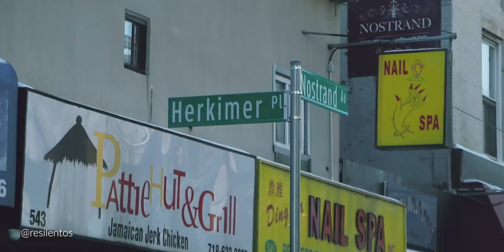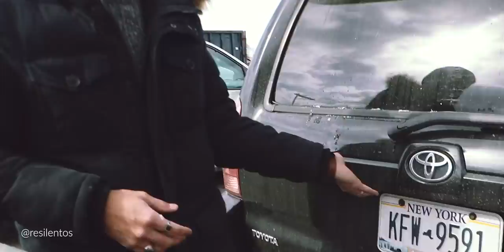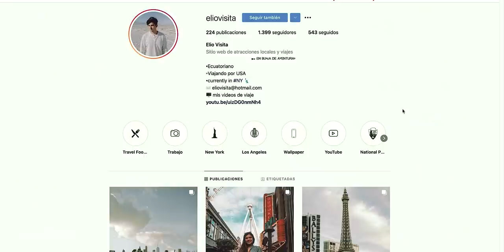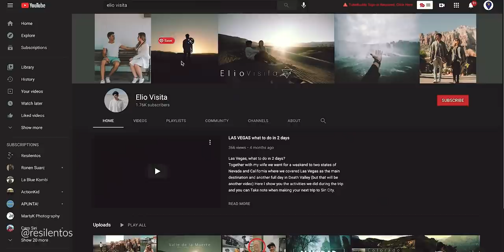LO PEOR DE VIVIR EN NUEVA YORK | LENY | EP3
Dejar tu país y migrar a Estados Unidos no es una tarea fácil. En este episodio de Latinos en Nueva York les traigo la historia de Elio, ecuatoriano que un día decidió junto con su familia probar suerte en Estados Unidos buscando el sueño americano. Comenzar en USA no es fácil, tienes que saber el estado indicado para empezar, y esperar lo mejor. A pesar de todo lo que le pasó al llegar a Nueva York, siempre positivo logró lograr ese anhelada estabilidad que siempre quiso. Espero que disfruten este capítulo tanto como nosotros lo disfrutamos hacerlo.